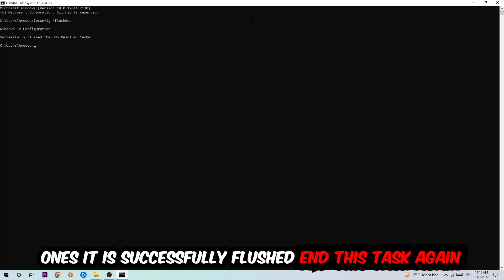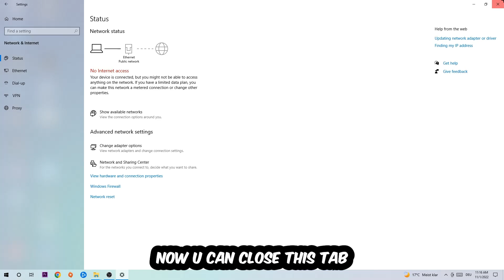Ghost Recon Breakpoint – How to Fix Connection Issues – Complete Tutorial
how to fix connection issues Ghost Recon Breakpoint 2,
how to fix connection issues Ghost Recon Breakpoint pc,
how to fix connection issues Ghost Recon Breakpoint ps4,
how to fix connection issues Ghost Recon Breakpoint ps5,
how to fix connection issues Ghost Recon Breakpoint xbox,
how to fix network issues Ghost Recon Breakpoint 2,
how to fix network issues Ghost Recon Breakpoint pc,
how to fix network issues Ghost Recon Breakpoint ps4,
how to fix network issues Ghost Recon Breakpoint ps5,
how to fix network issues Ghost Recon Breakpoint xbox,